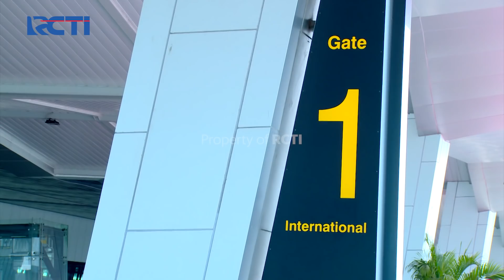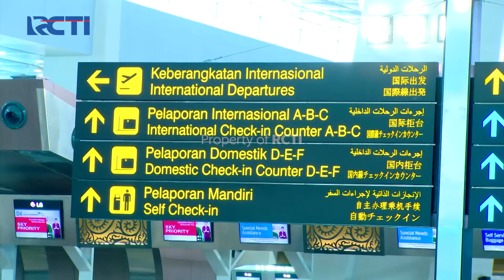PERBURUAN MENCARI JODHY DIMULAI - PUTRI UNTUK PANGERAN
Gio yang sedang memberikan makanan kepada Rania ternyata harus dikejutkan dengan kembalinya Jodhy. Padahal Jodhy sudah dinyatakan meninggal karena kecelakaan.

Kamu gak perlu lagi download banyak aplikasi buat nonton berbagai tayangan, karna semua ada di Vision+. Mulai dari tayangan olahraga, drama, dokumenter, hingga live TV semua bisa kamu saksikan di Vision+.